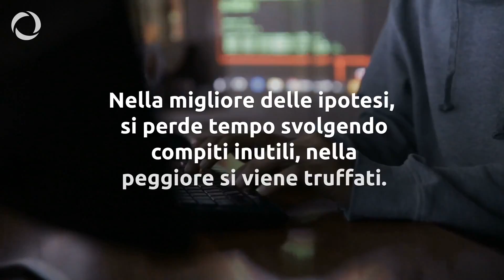⚡️NEWS - OCCHIO alla nuova TRUFFA delle GIFT CARD GRATIS!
Una nuova truffa online promette gift card gratis, ma lo scopo è estorcere dati personali oppure denaro.